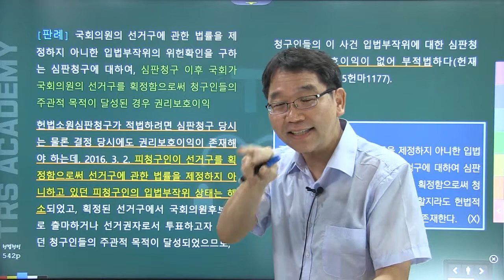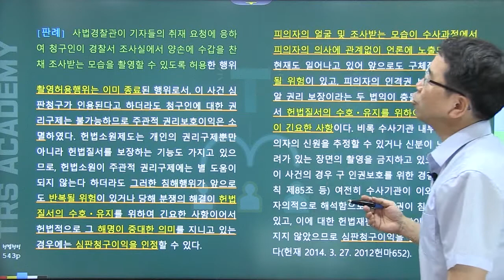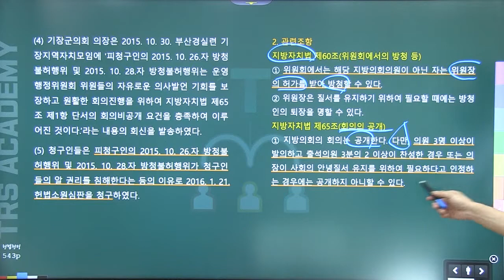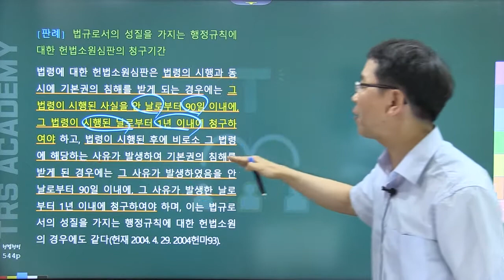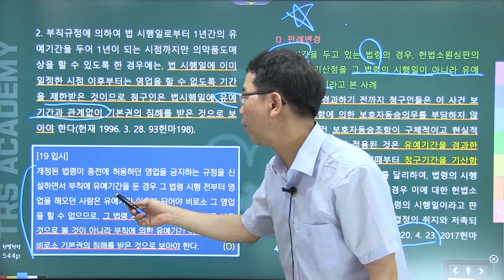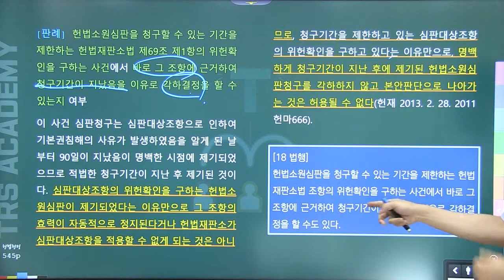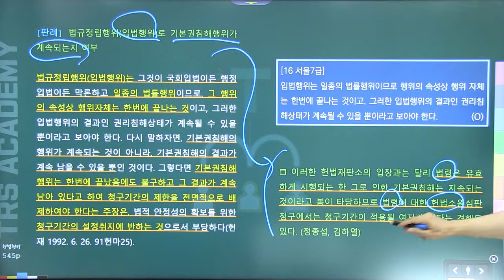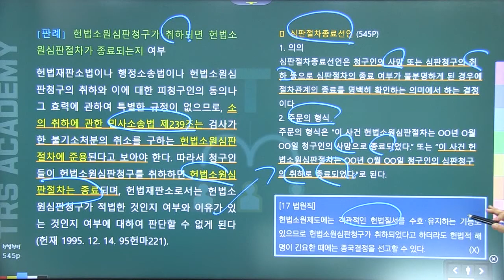TRS헌법 판례집중강의 헌법 제111조 파트9